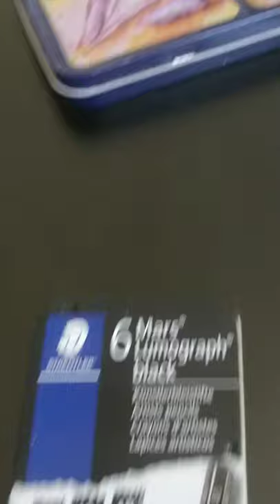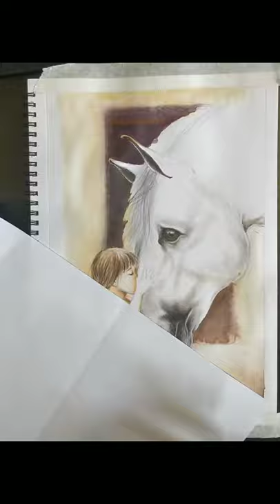Realistic Horse sketch| Charcoal | Watercolor | Pencil Colors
Materials used-
Paper : Crawford and Black 130gsm
Watercolor: Kokuyo Camlin watercolor pad @camlin_official @winsorandnewton
Brushes : Boldmere brushes @theworksstores
Color pencils - Staedtler Luna @staedtler